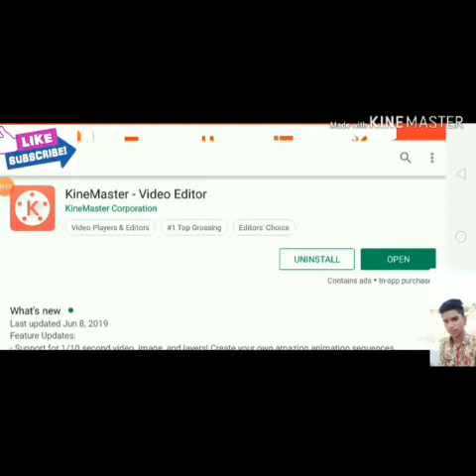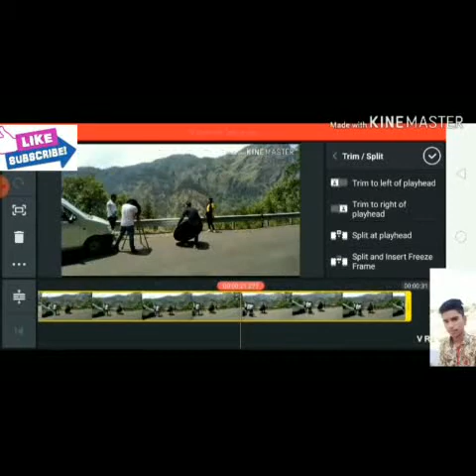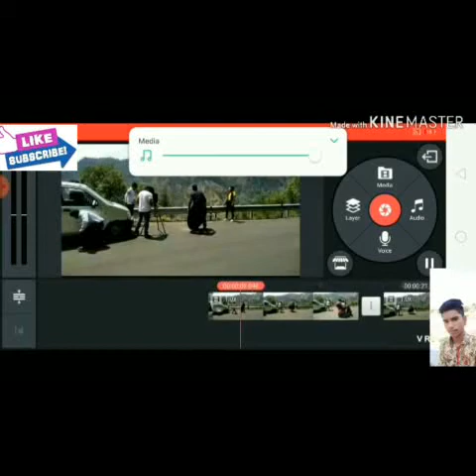Kinemaster kaise chalate Hain |how to use kinemaster in Hindi